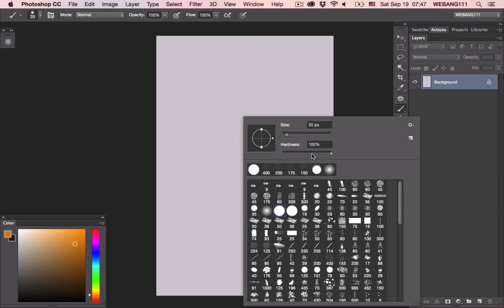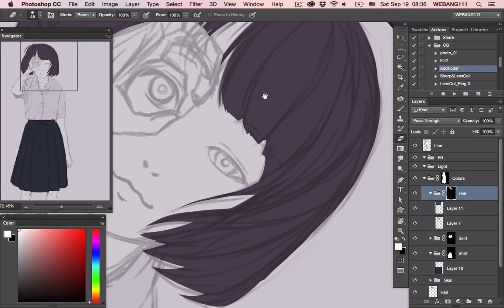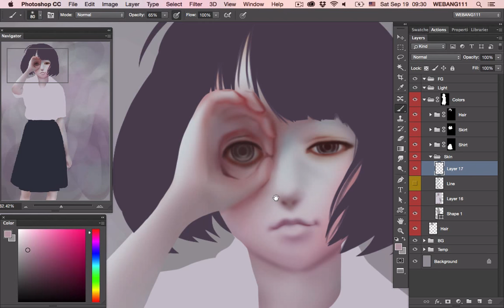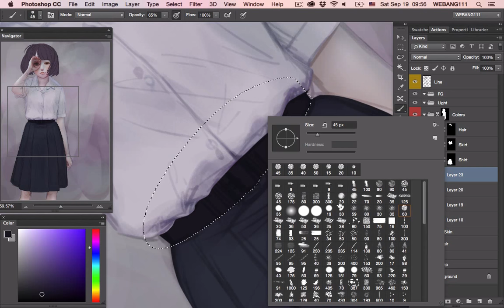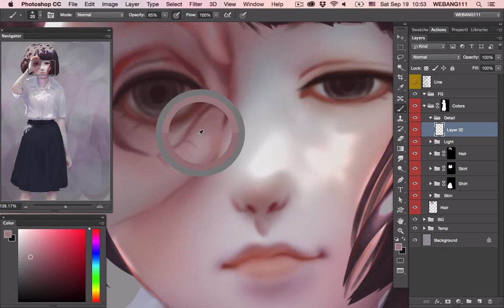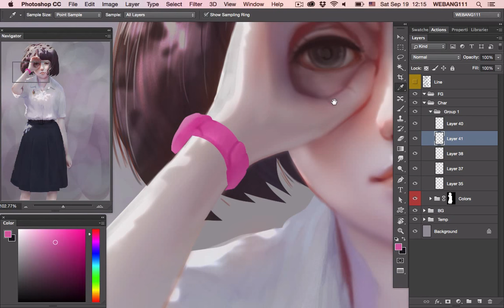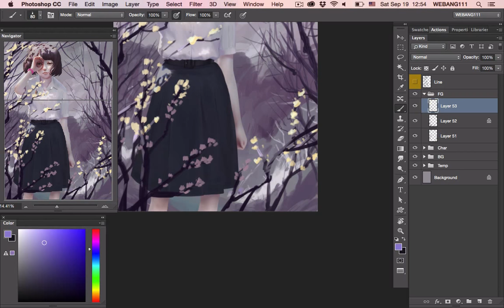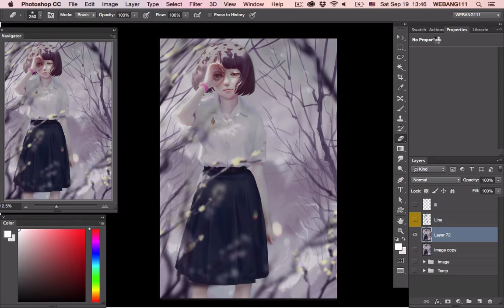Binoculars Hand [Digital Painting]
Full Pic Working 5 hours.
Track1 Subtact - Away
Track2 Tobu - Sound of Goodbye
Track3 Umpire - Gravity (feat. Liz Kretschmer)
Track4 Venemy - Rescue Me (feat. Car)
Track5 Kasger & Limitless - Miles Away